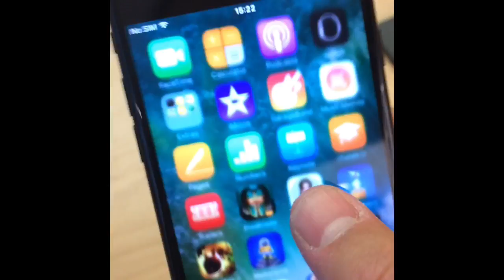iPhone 7 Jet Black anteprima mobileblogger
Ecco in aneprima il fmigerato iPhone 7 Jet Black, davvero bello al tatto molto liscio anche se un po' scivoloso, l' unico difetto le impronte digitali non si sposano con questo materiale